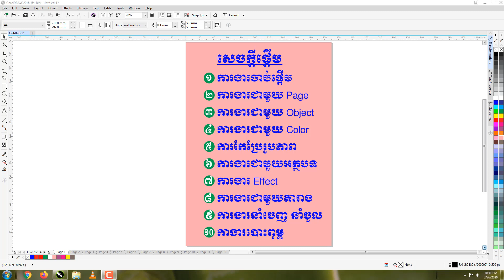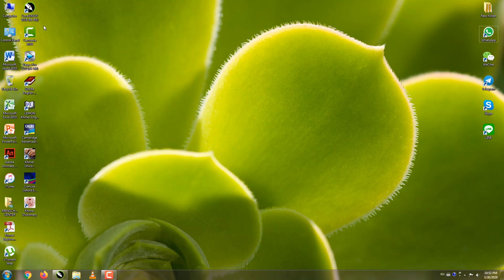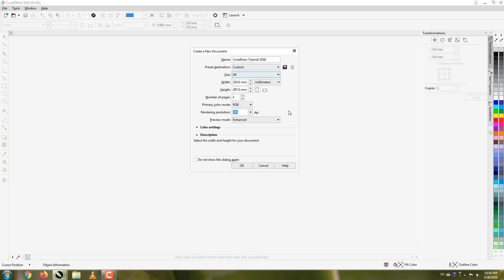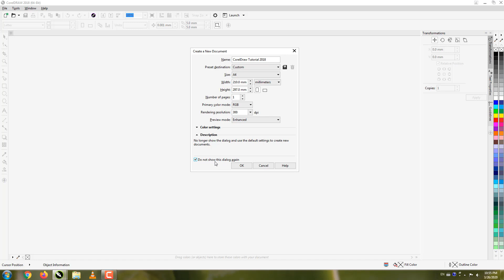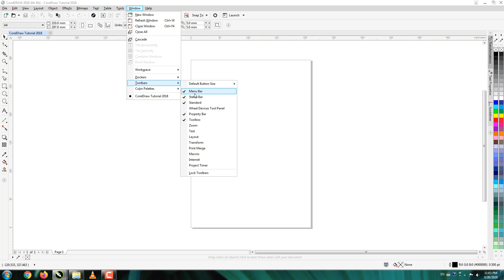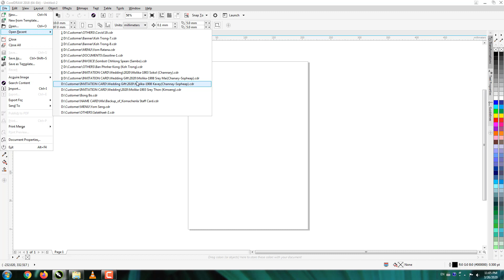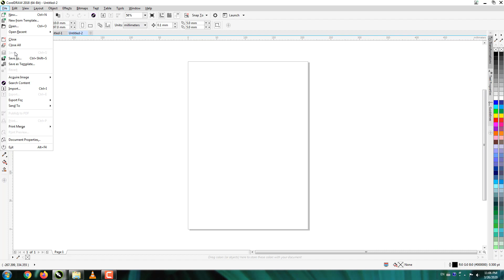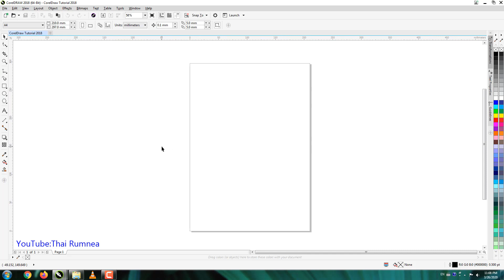CorelDraw Tutorial in Khmer ( X7, X8, 2018, 2019) - Part 1/10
Learning coreldraw turorial X7, X8, 2018, 2019.
មេរៀន Coreldraw ពន្យល់ជាភាសាខ្មែរ ច្បាស់ៗ កម្រិត HD ជាមួយអ្នកមានបទពិសោធន៍ច្រើន
This videos show about how to learn coreldraw tutorial by yourselves from beginning to the end , it explain clearly step by step in Khmer.